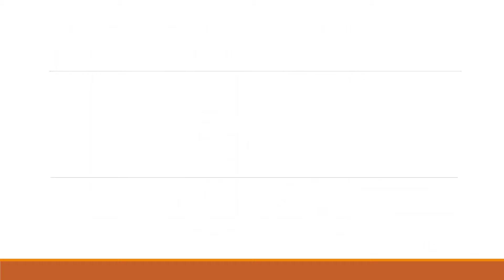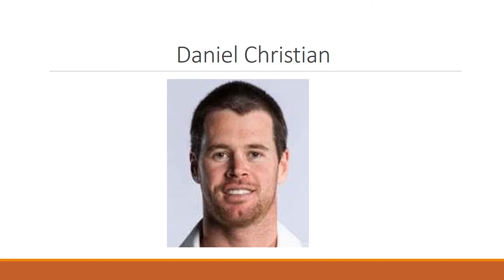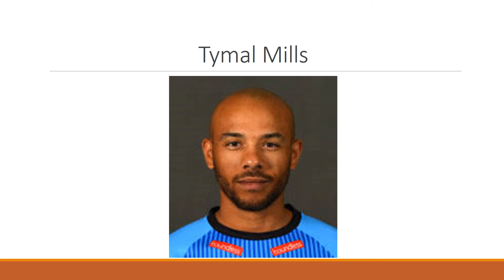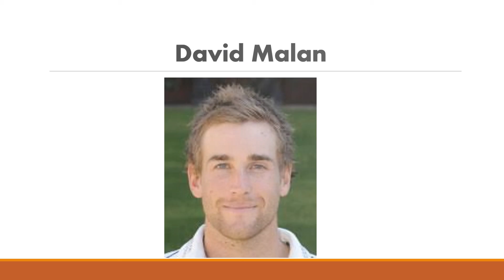پی ایس ایل 4 میں پاکستان آنے والے غیر ملکی کلاڑیوں کے نام